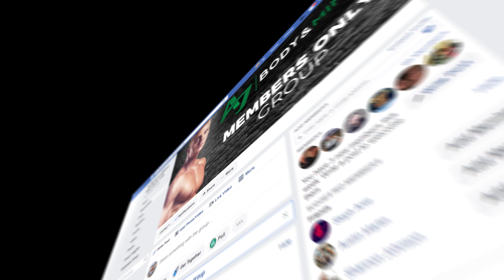AJ 30 DAY Body Transformation Program - Free Download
At AJ Body & Mind I'm on a mission to get you to believe in yourself and put that into action to achieve your most ambitious fitness goals. I provide a style of training that eases you into a lifestyle change that will change your life with cutting edge training and healthy diet techniques. Each and every plan is person specific to fit you! Most importantly I educate you with a healthy mental lifestyle, planting seeds to help you in health and every aspect of obtaining a blissful life.